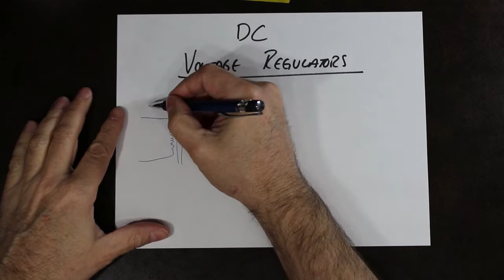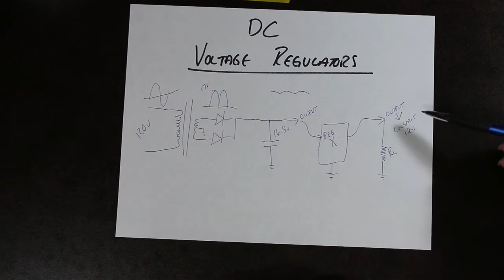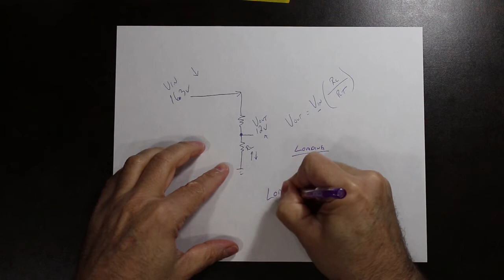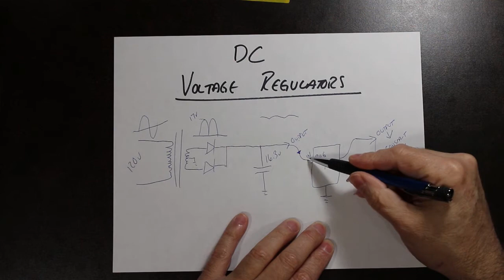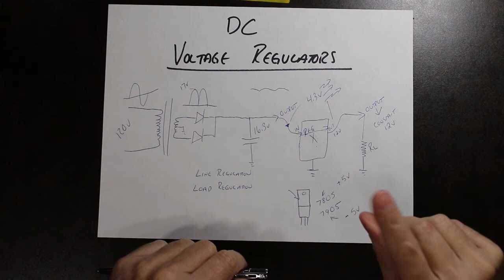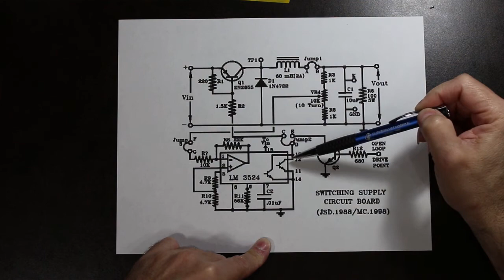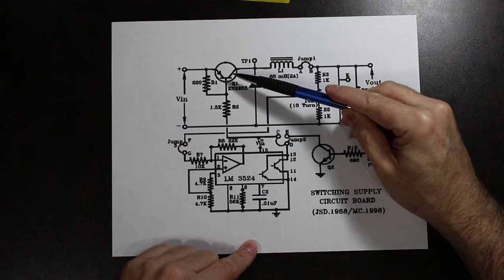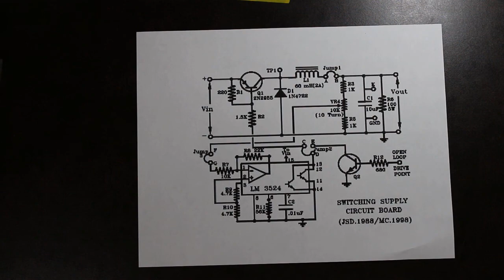Switching Regulator Lecture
Switching Regulator Lecture for Humber's Power Electronics class.
Mr. G is a Professor of Engineering at Humber in Toronto, Ontario Canada.  This video was created for his students to assist with their learning.  It is open to anyone who wants to learn.